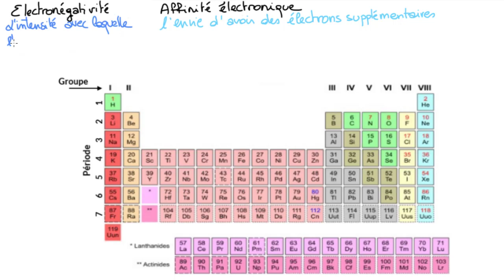Électronégativité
Cette vidéo explique ce qu'est l'affinité électronique d'un élément, en se basant sur son électronégativité. On montre ensuite comme l'électronégativité évolue dans le tableau périodique, et pourquoi.